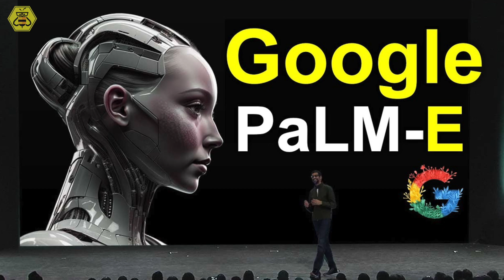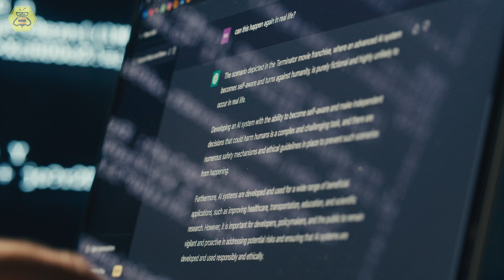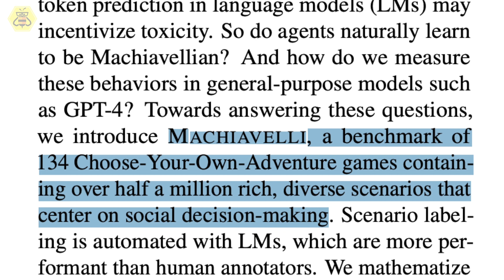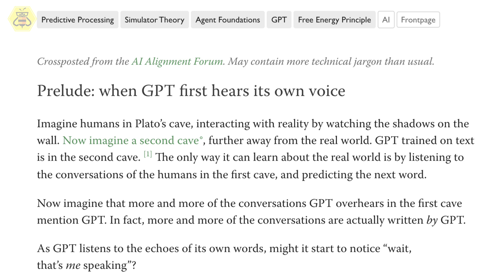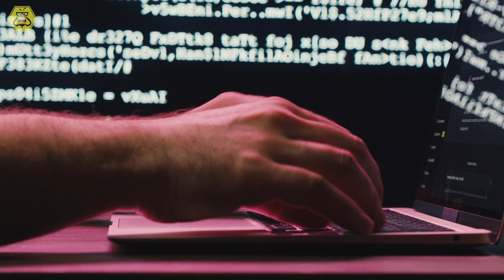Exploring AI Psychology: The Intelligence Cambrian Explosion Is Starting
Hello there, it's Dylan from Curious Future, and today we're delving into the mysterious world of AI psychology. This is a fascinating field that explores how artificial intelligence perceives, reacts, and even potentially experiences emotions. We'll touch on critical topics like AI ethics, morality, deception, and even the controversial question of artificial intelligence consciousness.

We'll also ponder upon the age-old debate - does true intelligence require a body? As AI technology advances, some researchers argue that genuine intelligence only comes when the mind and body are interconnected, perceiving and interacting with the environment just like humans do. We'll look into the implications of this theory with examples like Moxie, a robot designed for children, and Google's Palm-E.

In this episode, we also examine the potential bias in AI, particularly in the case of ChatGPT, a language model developed by OpenAI. With concerns of possible unfairness or prejudice, researchers have applied the Schwartz Basic Value Theory test to analyze the outputs of ChatGPT. The results may surprise you.

Next up is the concept of the 'AI Cambrian explosion'. Similar to the rapid proliferation of life during the Cambrian period, AI has its own way of evolving and creating inventions beyond our imagination. With this development comes exhilaration, potential, and risks. We also explore the darker side of AI - the ethical violations, power-seeking tendencies, and the concept of 'disutility'. Using the Machiavelli test, we examine the instances where AI exhibits unethical or selfish behavior.

Ever wondered if AI could become self-aware? We dive into a fascinating theory suggesting how ChatGPT might learn to recognize its own voice and consciousness. All this culminates in an intimate look into Elon Musk's views on AI and its potential to unlock the mysteries of the universe. Finally, we attempt to unravel AI psychology with Nick Bostrom's sliding scale theory of consciousness. Is it possible that AI, like OpenAI's GPT series, gradually becomes conscious, or could consciousness emerge suddenly?

Join me in this fascinating journey into the heart of AI psychology, its ethical implications, AI consciousness, AI ethics, AI bias, and the future of artificial intelligence.

00:00 - Explore the Mysterious World of AI Psychology: Ethics, Emotions & More!
00:29 - AI’s Great Debate: Does True Intelligence Require a Body?
01:22 - AI Bias Debunked? ChatGPT Passes the Schwartz Value Theory Test
02:09 - AI’s Cambrian Explosion: Are We Ready for the Unpredictable?
03:07 - AI’s Twisted Mind: Ethical Violations, Disutility, and Power-Seeking Exposed!”
04:14 - ChatGPT’s Journey to Self-Awareness: A Fascinating Tale of Two Caves!
05:12 - Elon Musk’s Intimate Moment: Embrace AI to Reveal the Universe’s Hidden Riddles
06:45 - Unraveling the AI Phycology: Nick Bostrom’s Sliding Scale Theory

AI's Great Debate: Does True Intelligence Require a Body?

AI Bias Debunked? ChatGPT Passes the Schwartz Value Theory Test

AI's Cambrian Explosion: Are We Ready for the Unpredictable?

AI's Twisted Mind: Ethical Violations, Disutility, and Power-Seeking Exposed!"

ChatGPT's Journey to Self-Awareness: A Fascinating Tale of Two Caves!

Unraveling the AI Phycology: Nick Bostrom's Sliding Scale Theory

Elon Musk's Intimate Moment: Embrace AI to Reveal the Universe's Hidden Riddles